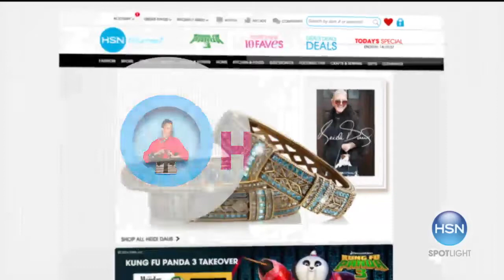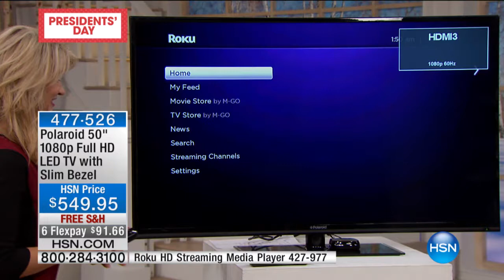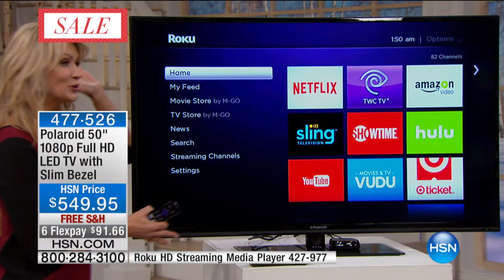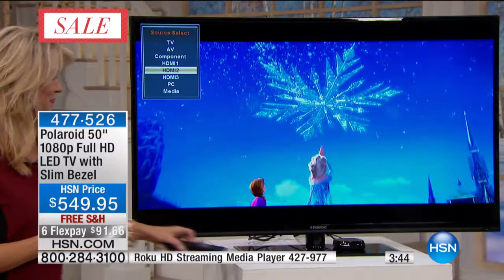Polaroid 50" 1080p Full HD LED TV with Slim Bezel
Game day parties. Movie night with the kids. Your favorite guiltypleasure reality show. Make the most of your favorite programming with an HDTV...